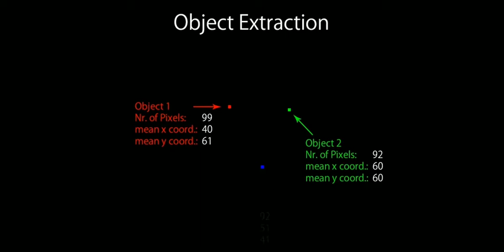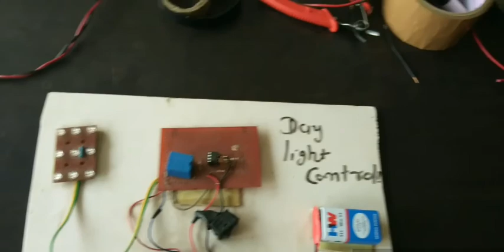Robotic hand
Robotics hand operated by raspbery pi